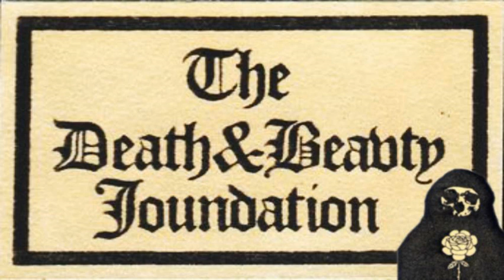The Death And Beauty Foundation - Kill Appeal (1982, Industrial / Sound Art)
That's right, it's Yorkshire's own Val Denham on vocals! Absolute legend. Hear more rare dark weirdness every month on OBSCURED Radio